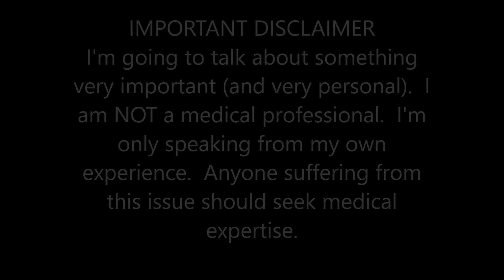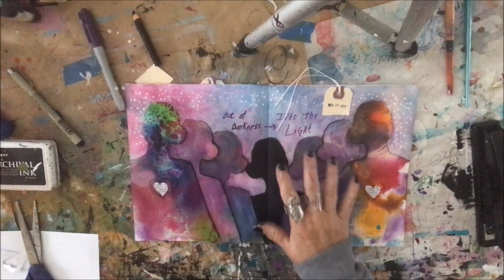ArtJournalJAZZ - My Experience with Addiction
Today,'s art journal page is about opiate addiction.  It's a serious subject and a problem that's plaguing our country.

I create a, mixed media piece of art, start to finish.

PEACE!!

Cyndi